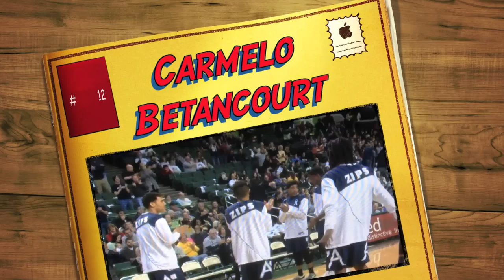Carmelo Betancourt Sophomore Highlights